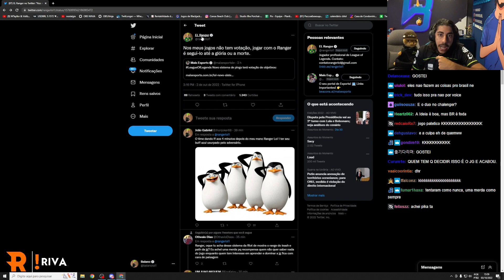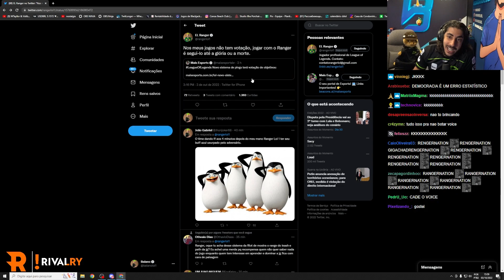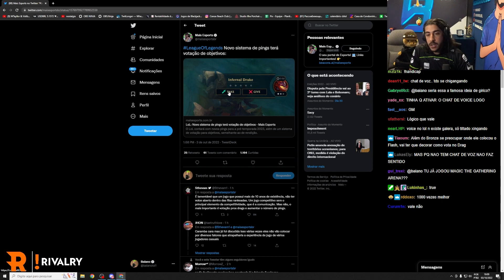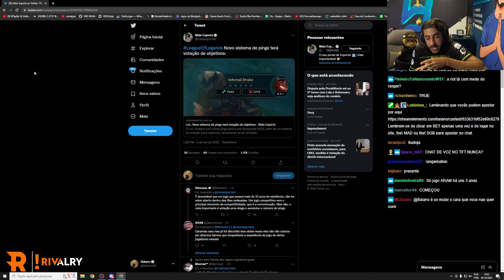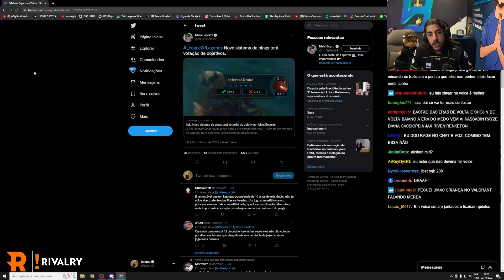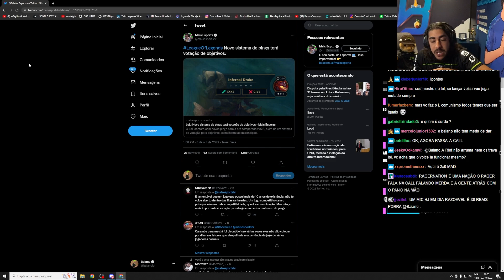BAIANO COMENTA E DÁ OPINIÃO SOBRE AS MUDANÇAS NO LOL! (Pré-temporada)